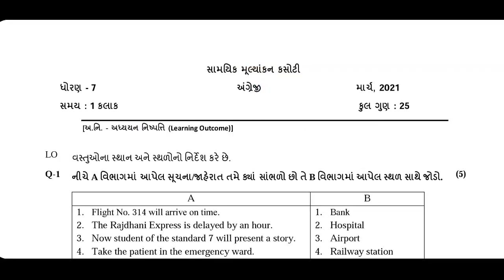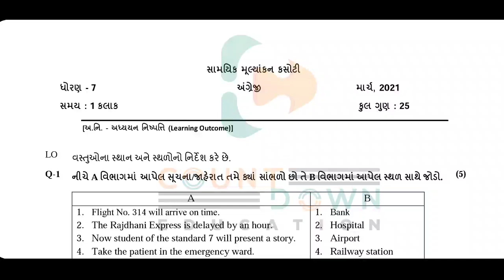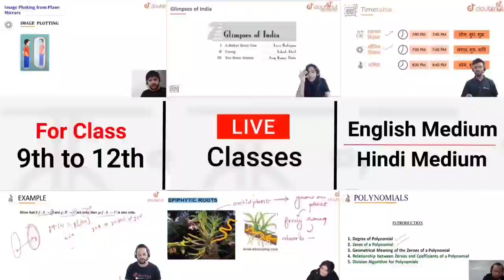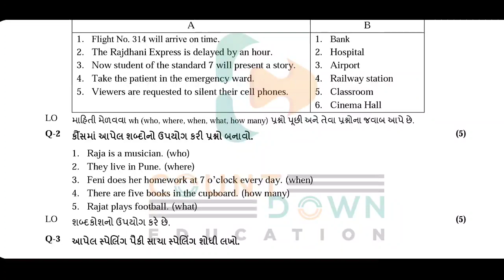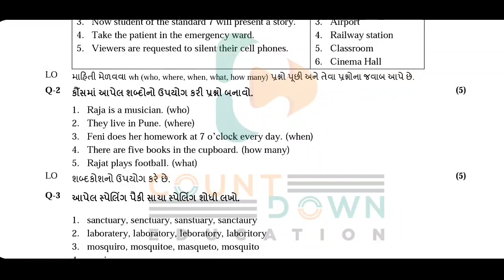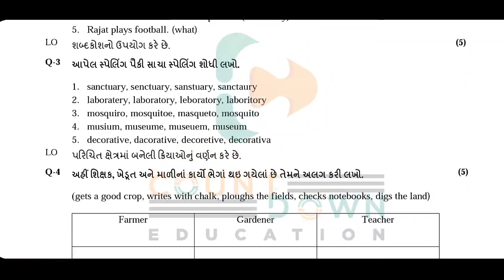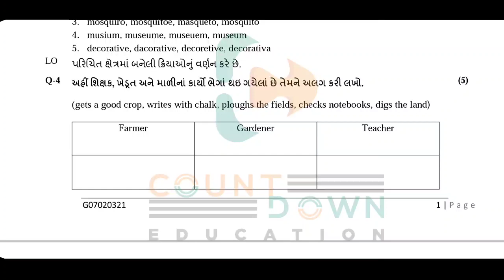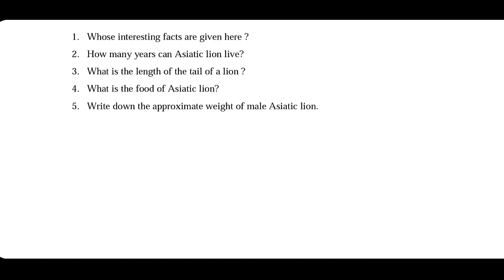Std 7English Paper Ni Sampurn Samaj 2021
More Features :
1) Saari important books milengi solved video solutions ke saath
2) Previous year papers, Important PDFs, Question Bank
3) Crash Course, Mock Tests, Quiz
4) India's biggest student's community
& much more

3 Crore se zyada bachho ka bharosa!!